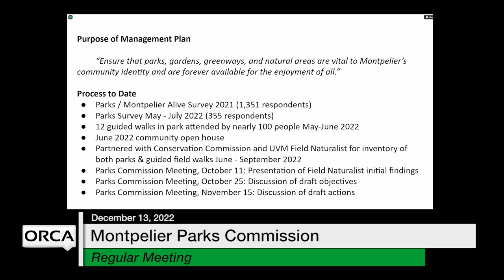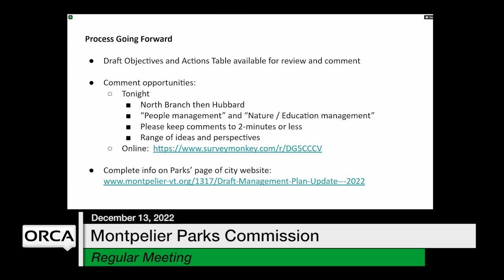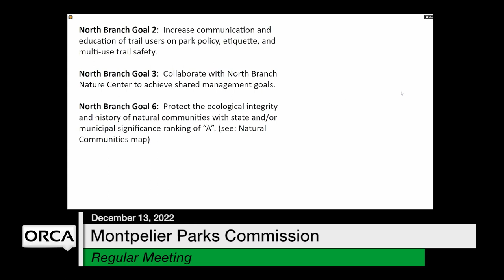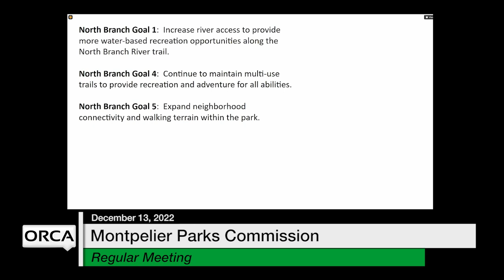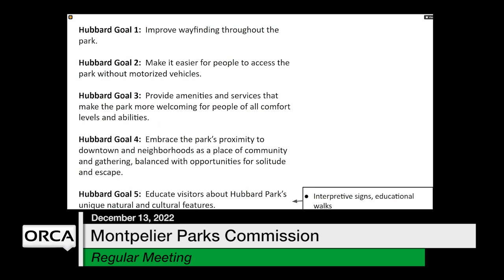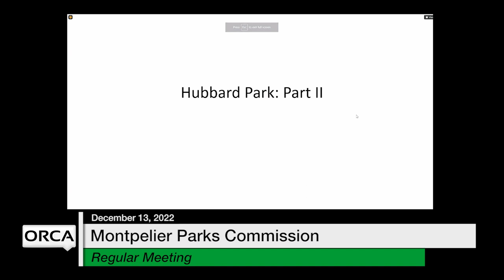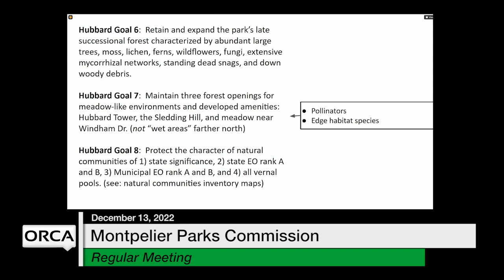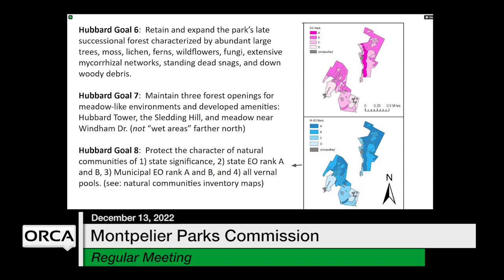Montpelier Parks Commission - December 13, 2022 [PKC]